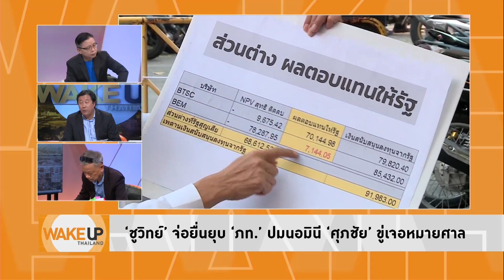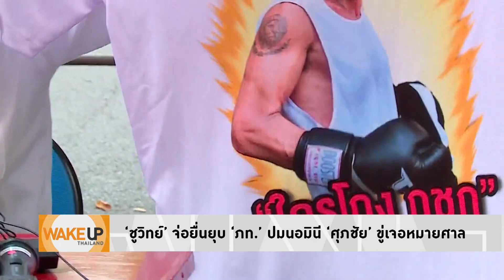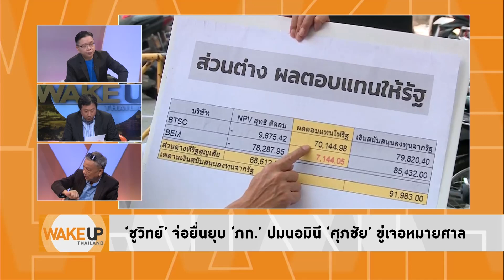'ภูมิใจไทย' ลั่นฟ้อง 'ชูวิทย์' ให้ติดคุก! หวั่นเจอทำลายเสียงพร้อมยื่นยุบพรรค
WakeUpThailand ประจำวันที่ 16 มีนาคม 2566